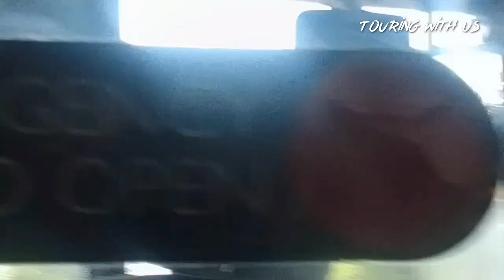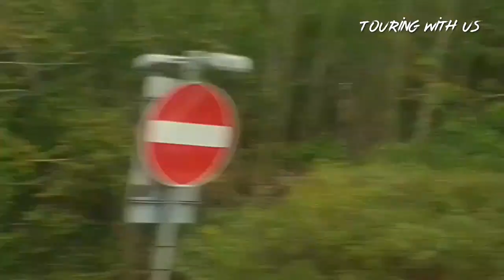Having a laugh on the last day of a bus driver. Good luck Mark Pluck in your career..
Haveing a laugh on a journey on the A1307 13 bus to Cambridge and  in memory of Mark Pluck who was driving on this video. We wish Mark well on his future career.!